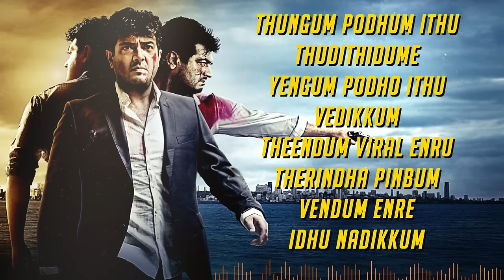Billa 2 - Idhayam Tamil Lyric Video | Ajith Kumar | Yuvanshankar Raja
Listen to Idhayam Official Tamil lyric video from the Movie Billa 2

Song Name - Idhayam
Movie - Billa 2
Singer - Shweta Pandit
Director - Chakri Toleti
Starring - Ajith Kumar, Parvathi Oomnakuttan
Producer - Sunir Kheterpal, Suresh Balaje, George Pius
Banner - IN Entertainment India Ltd.